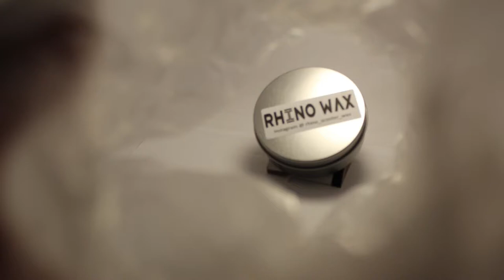5 camera hacks in 150 Second